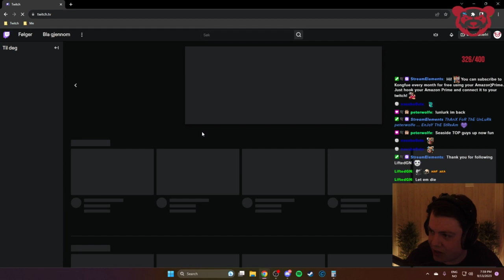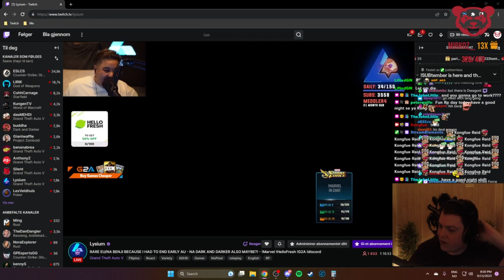KJ | Sep 13, 2023 9/9